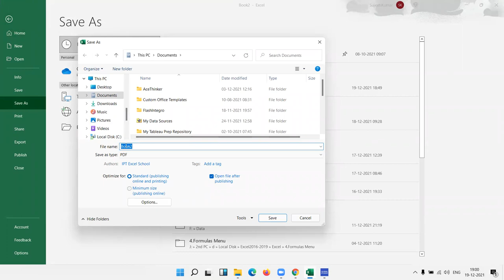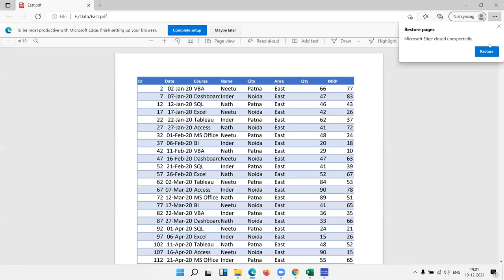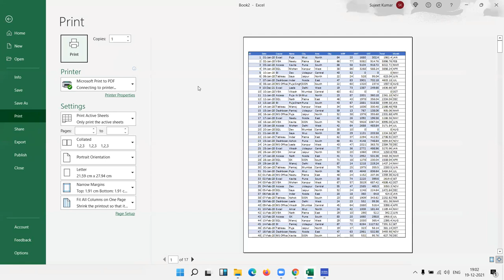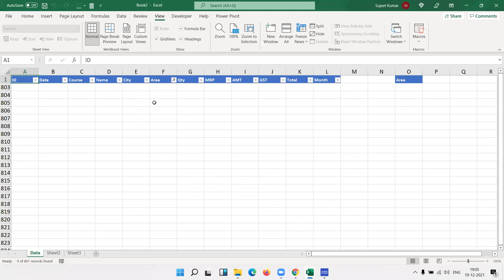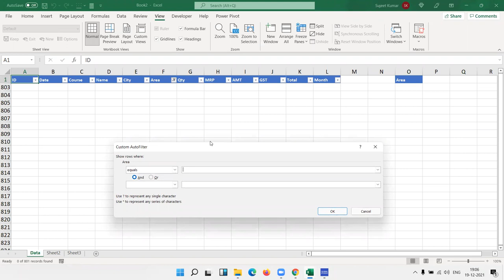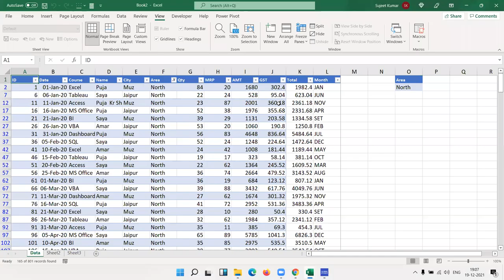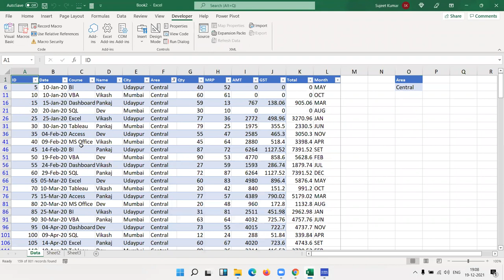Creating a PDF report from Excel Worksheet with VBA